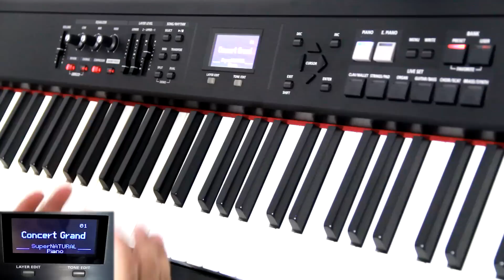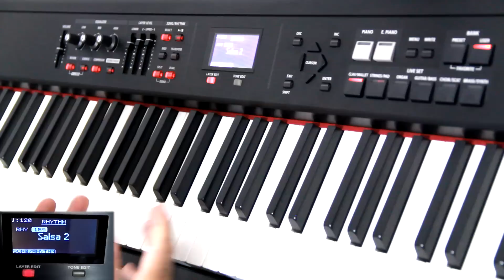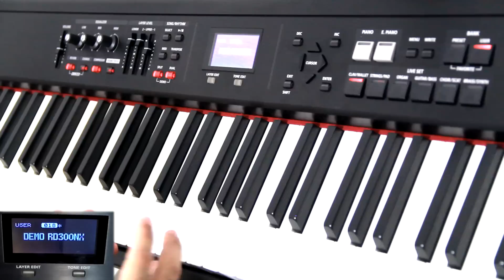Roland RD-300NX - Tutorial Split & Layers - Sidinholeal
Programação de sons por Sidinholeal FREE